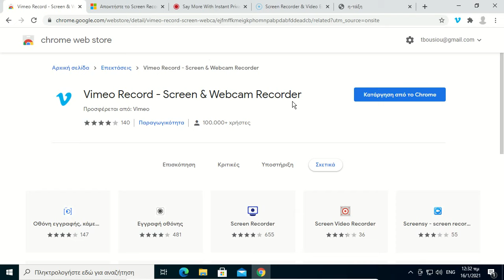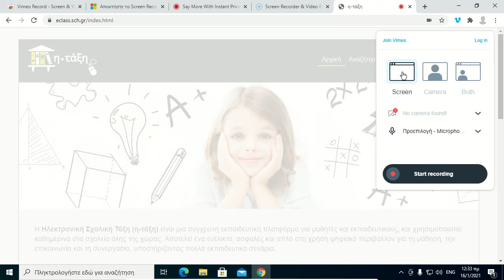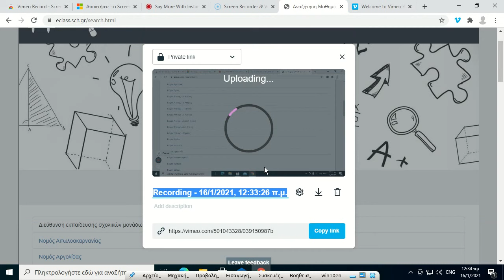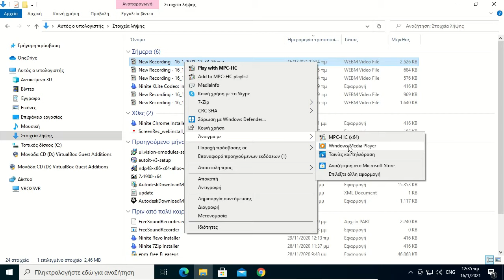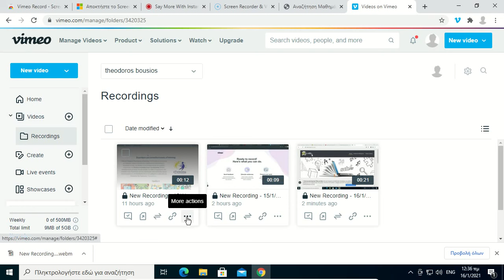Καταγραφή βίντεο με το Vimeo Screen Record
Το Vimeo Record είναι μια δωρεάν επέκταση για περιηγητή Chrome που σας επιτρέπει να κάνετε καταγραφή της οθόνης. Είναι ένα σχετικά νέο εργαλείο που αναπτύσσεται από τη πλατφόρμα βίντεο vimeo.com.